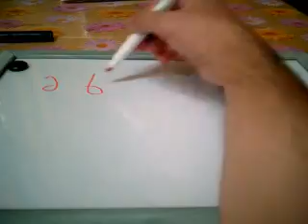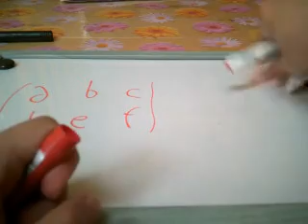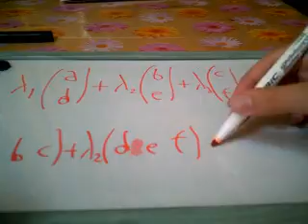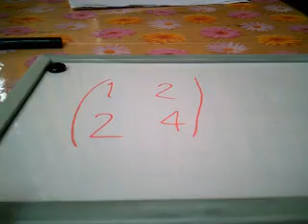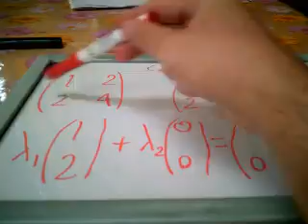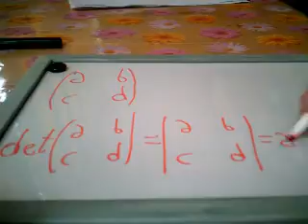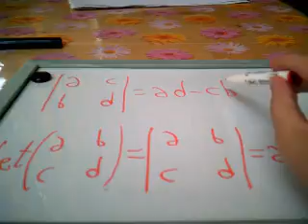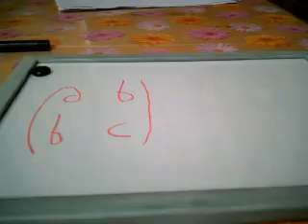Proprietà delle matrici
Ogni matrice ha un rango.
Le matrici quadrate, oltre al rango, hanno un determinante e una traccia.